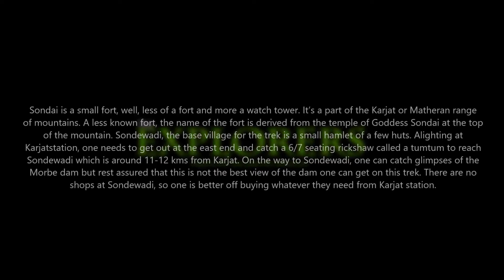Sondai Fort Trek Karjat ( सोन्दाई किल्ला )..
Sondai is a small fort, well, less of a fort and more a watch tower. It’s a part of the Karjat or Matheran range of mountains. A less known fort, the name of the fort is derived from the temple of Goddess Sondai at the top of the mountain. Sondewadi, the base village for the trek is a small hamlet of a few huts. Alighting at Karjat station, one needs to get out at the east end and catch a 6/7 seating rickshaw called a tumtum to reach Sondewadi which is around 11-12 kms from Karjat. On the way to Sondewadi, one can catch glimpses of the Morbe dam but rest assured that this is not the best view of the dam one can get on this trek. There are no shops at Sondewadi, so one is better off buying whatever they need from Karjat station.